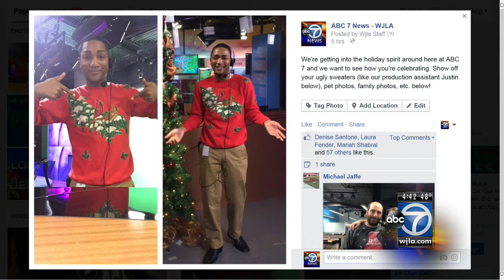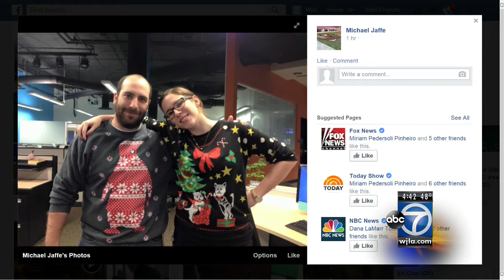Justin's Ugly Christmas Sweater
Social media coverage on WJLA-ABC7 on the ugly Christmas sweater trend.